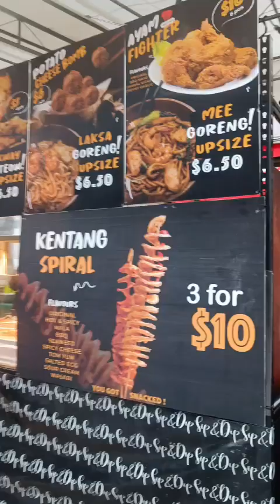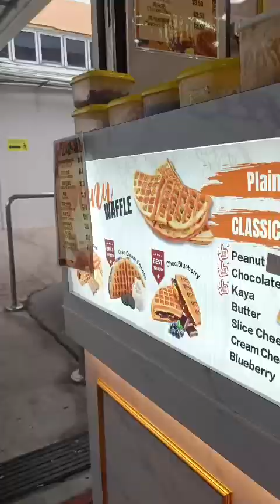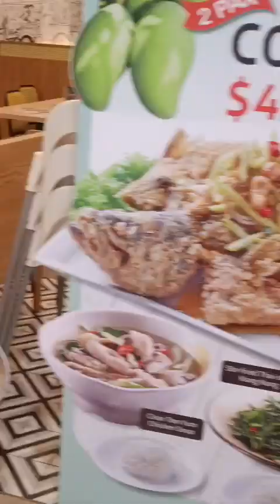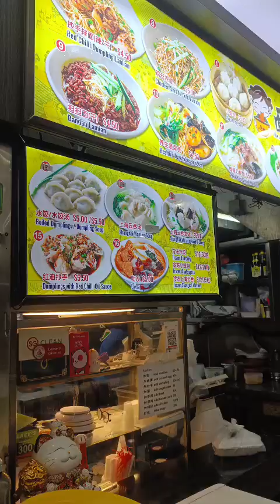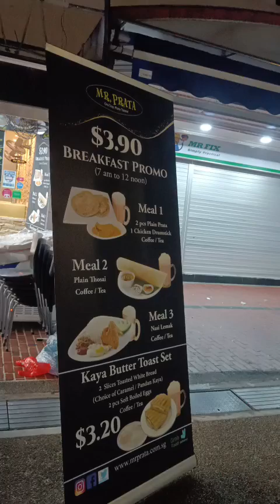Explore Singapore with me|Gardens by the bay|what we ate ?